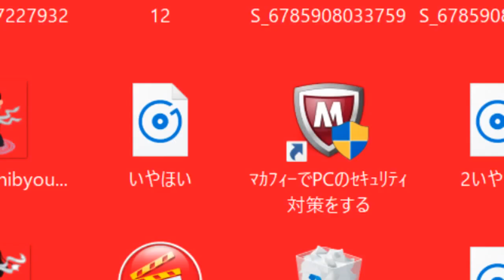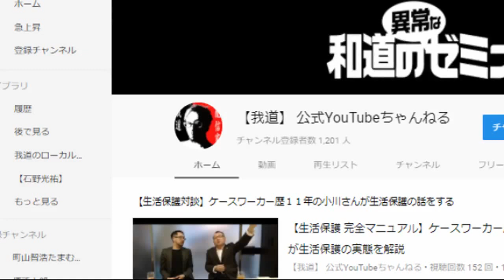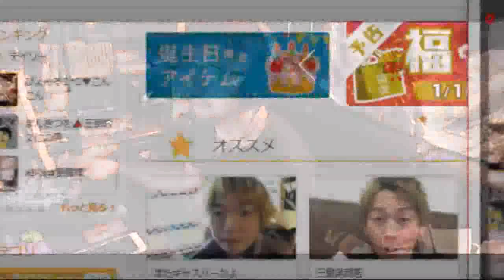ドレの深夜食堂から凸「僕のスタイル壊したのドレさんじゃん」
【ドレの深夜食堂から凸　42:18
２次利用する場合、この動画のURLを貼って頂ければ我道の報告や許可を取らずに再利用する事ができます。